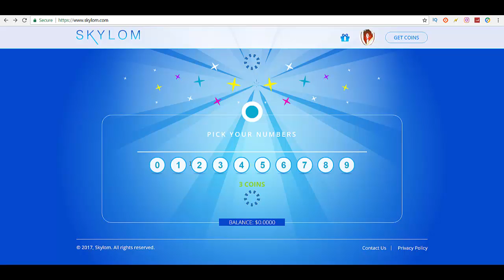How to make 500$ a day easily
Don’t miss your opportunity, always check it out and give it a try
۩۩۩۩۩۩۩۩۩۩۩۩۩۩۩۩Resources ۩۩۩۩۩۩۩۩۩۩۩۩۩۩۩۩۩۩۩